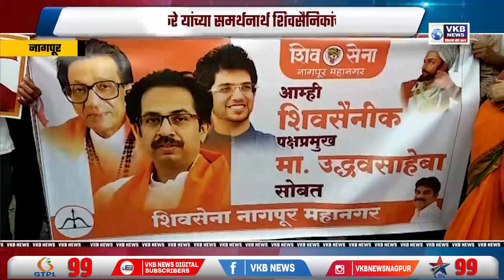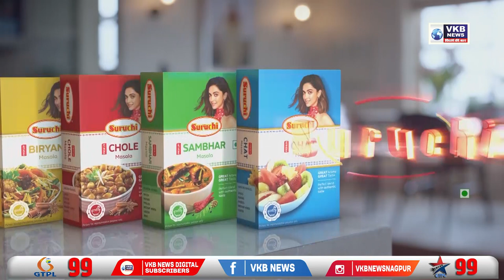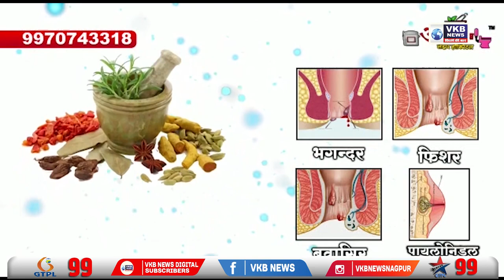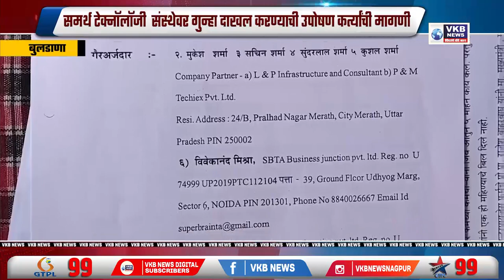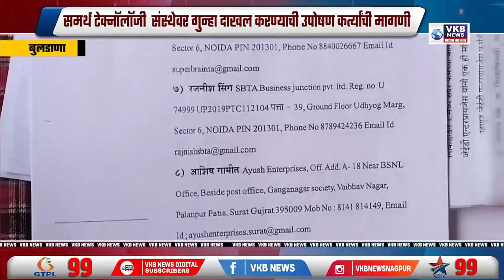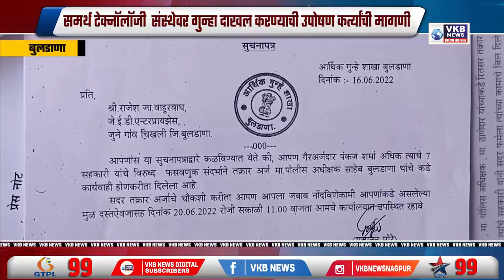शिवसेना भवनासमोर शिवसैनिकांनी व्यक्त केला आक्रोश